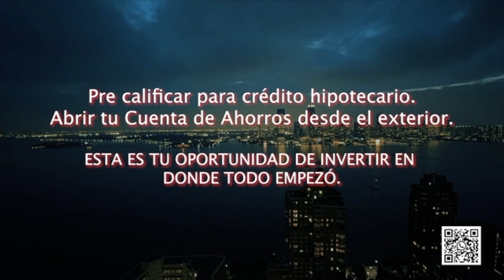Feria Inmobiliaria para comprar una casa en Rep. Dom. Expo Dominicana en NJ